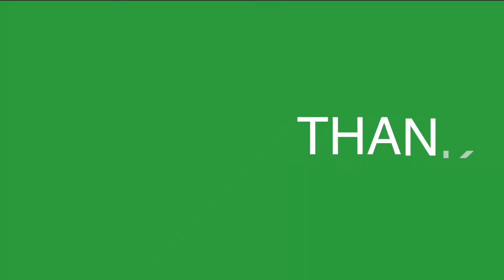3 Easiest Adjustable one strand braided bracelet, Paracord bracelets